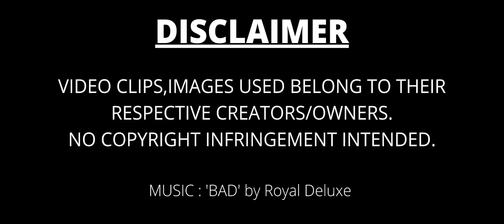Indian Army Day - Bad tribute | Aatmanirbhar Bharat | Join Indian Armed Forces | TheBoyFromPune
Join Indian Armed Forces -  Aatmanirbhar Bharat -  Bad Tribute!!

 Self-reliance in defense manufacturing will make a superpower in the coming years.

A Special Trailer Tribute to the Indian Armed Forces (Indian Army, Indian Navy, Indian Air Force), the second-largest on the planet and one of the most combat-proven armies. A collection of Army Day and Republic Day special displays.
Indian Army, Indian Navy, Indian Air Force are Lord Shiva's Trishul to protect the motherland of India.

Video Source:
1)Doordarshan
2) ADGPI - Indian Army

This Channel does not own all rights to these video clips. All the contents belong to their respective owners and I have repurposed them with educational and inspirational values to motivate the viewers for their passion if anyone has any issue with any image or video clip please email us at will remove that footage.

Army lovers status
army WhatsApp status
army lovers
Ibm 21 grad artillery
 Indian army retaliates